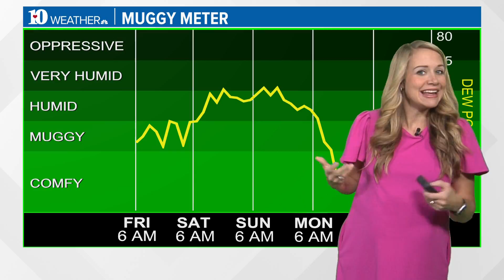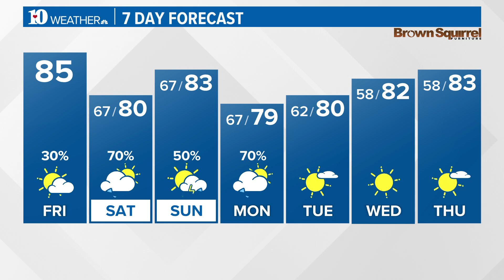A warm day with a few isolated showers tonight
The morning weather report for East Tennessee on Friday, September 9.